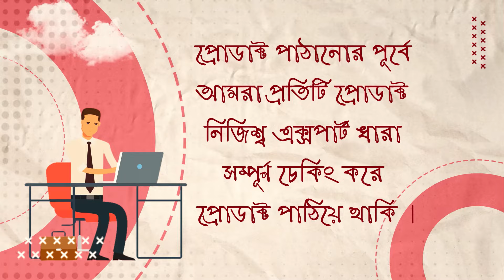Used Laptop Price in Bangladesh 2024 || Second Hand Laptop Price in BD 2024